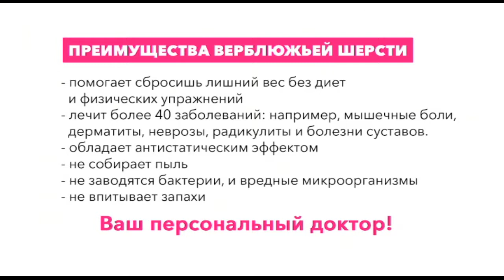Shop & Show (дом). 149399 КДС 1001ночь